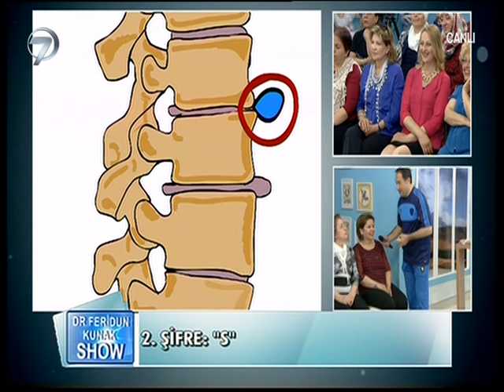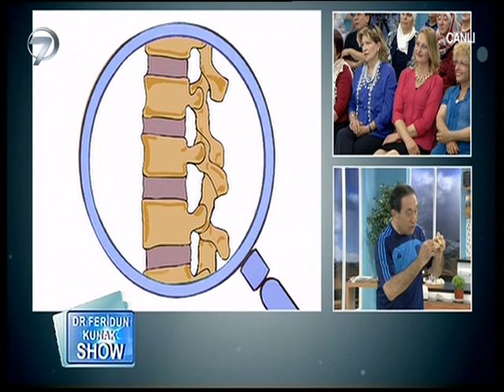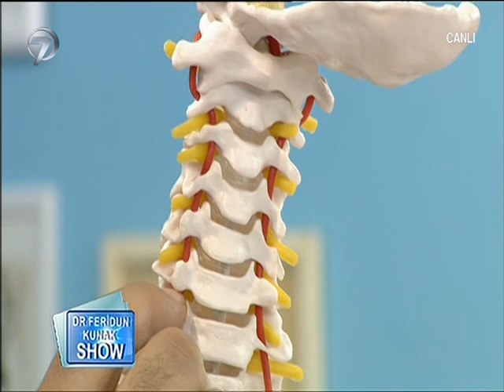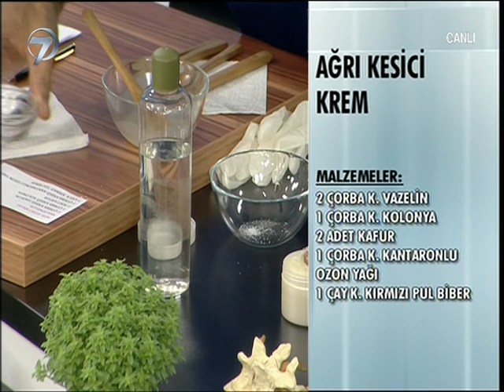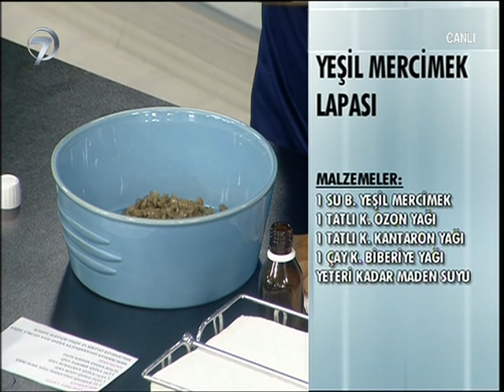DR. FERİDUN KUNAK SHOW - 12 MAYIS 2015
Ekranların en renkli sağlık programı Dr. Feridun Kunak Show, yine dopdolu bir programla Kanal 7 ekranlarındaki yerini aldı. Programın bugünkü konusu bel ağrıları olacak. Programda ayrıca evde doğal ağrı kesici krem tarifine yer verildi.

Alternatif tedavi yöntemlerinin uygulamalı olarak izleyiciye aktarıldığı Dr. Feridun Kunak Show, her gün yeni bilgilerle izleyicilerini bilinçlendiriyor. Dr. Feridun Kunak bu bölümde çoğunlukla sabahları kendini gösteren bel ağrılarını ele aldı. Programda bel ağrılarından kurtulmak için hazırlanacak doğal tarifler, kupa çekme yönteminin püf noktaları, bel ağrıları için evde kolayca yapılabilecek egzersizler ekrana taşındı. Programda ayrıca eklem ağrıları için doğal ağrı kesici krem tarifi izleyiciye aktarıldı.

Ekranların sevilen programı “Dr. Feridun Kunak Show” hafta içi Pazartesi-Perşembe canlı yayınla saat 09.45’te Kanal 7’de.